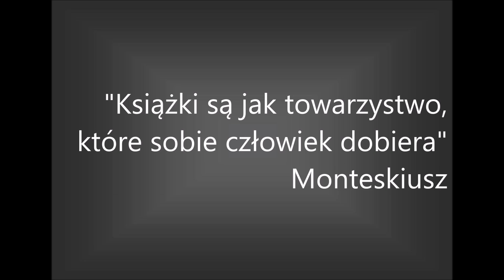ŚWIĄTECZNE BAJANIE ODCINEK 11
ŚWIĄTECZNE BAJANIE CZYLI CAŁA GMINA CZYTA DZIECIOM
ODCINEK 11
CZYTA KATARZYNA KWIATKOWSKA